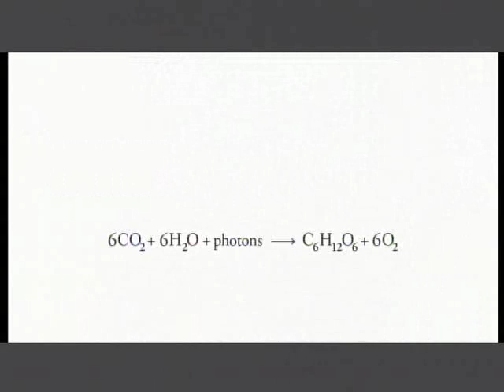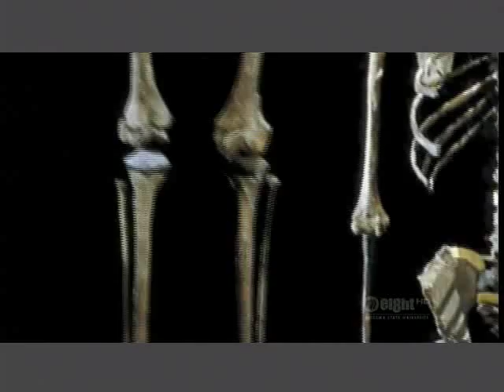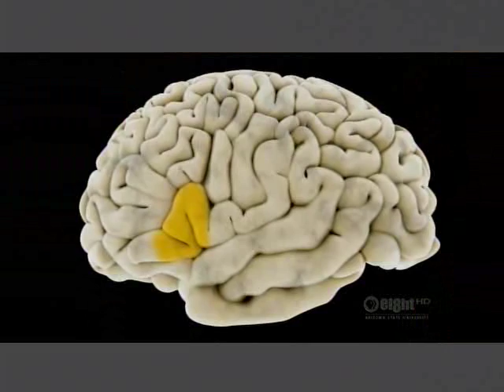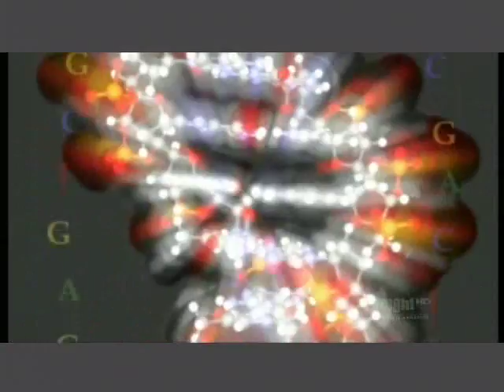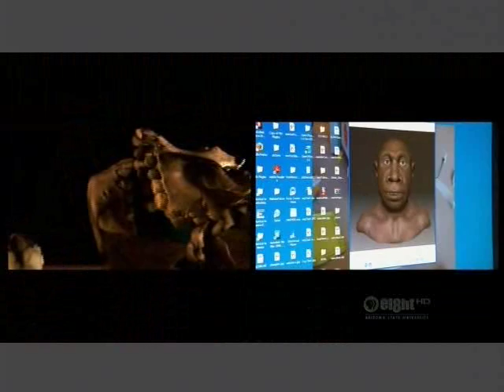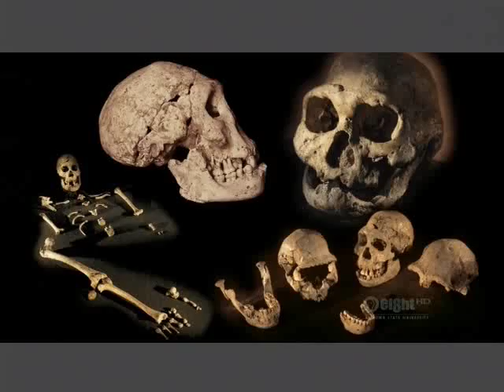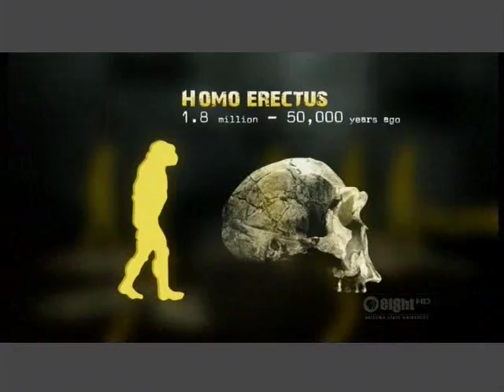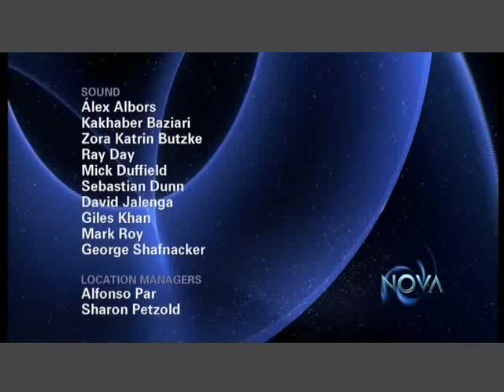Becoming Human 2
Discussion of Homo erectus discoveries and implications for human evolution.